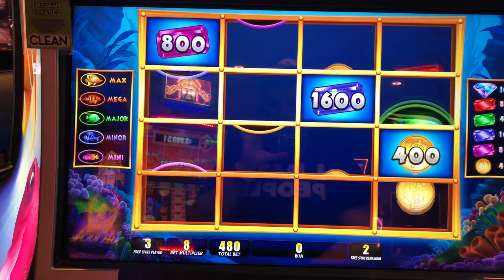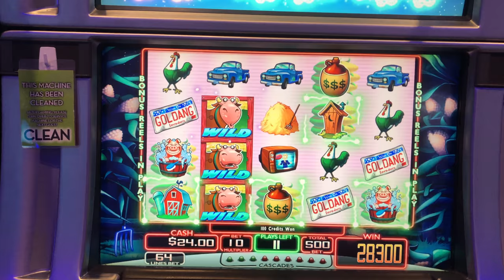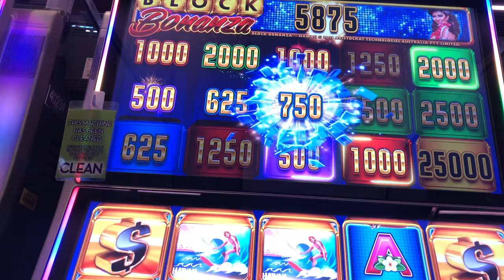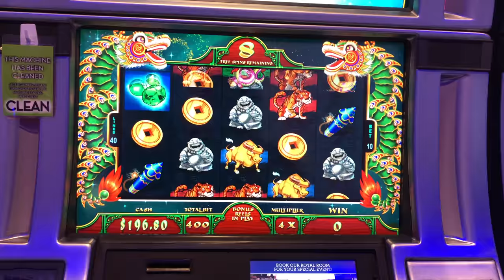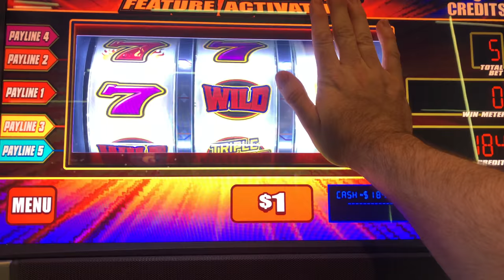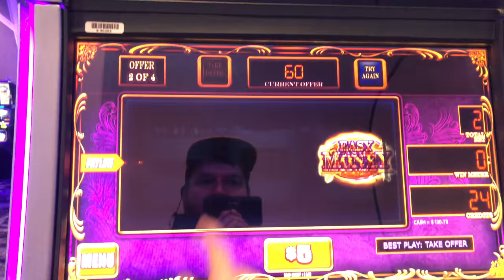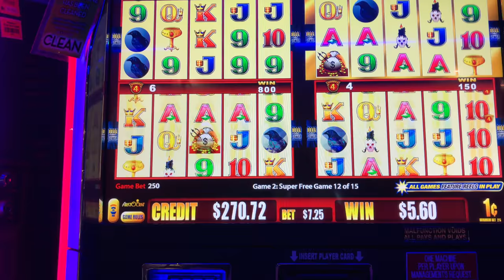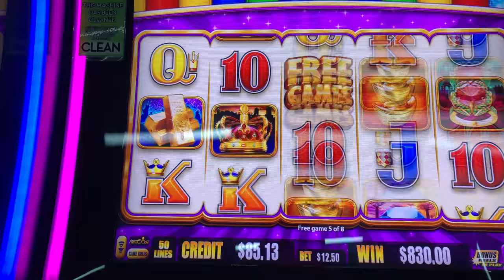IT REALLY DOES HAPPEN! 20X Multiplier On Macaw Money Slot Machine Delivers A MASSIVE WIN At Casino!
Filmed at Royal River Casino.

Slot Machines Include: Macaw Money, Birds of Pay, Choy Coin Doa, Dragon's Realm, Triple Stars, The Bullfighter, Heatwave, Invaders Planet Moolah, Tropical Fish, Wicked Winnings II, Jade Palace, Easy Money, Spin It Grand, Ocean Song and Block Bonanza.

SDGuy1234